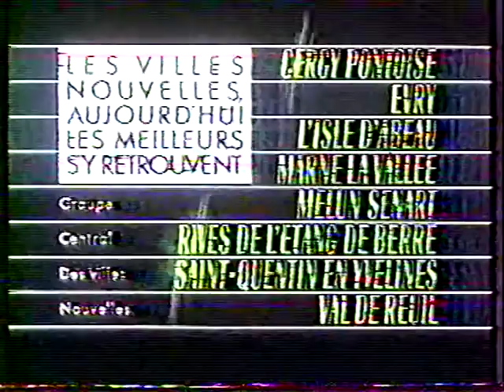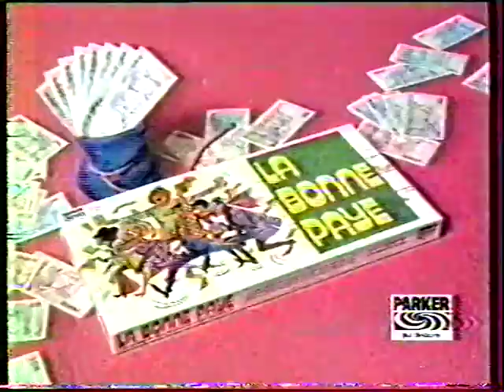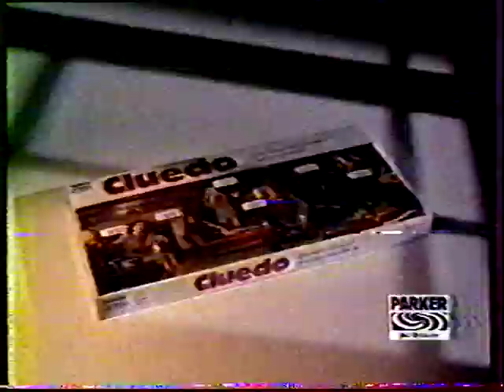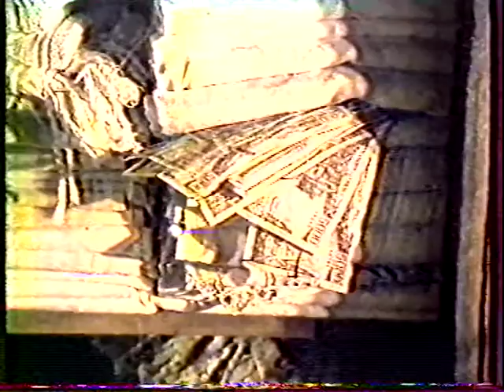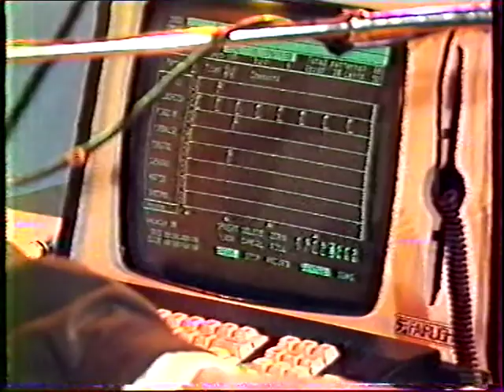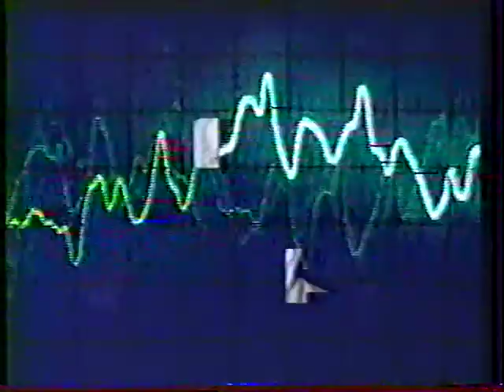Daniel Balavoine invité de Philippe Gildas dans "Direct" (Canal Plus). Seconde partie.